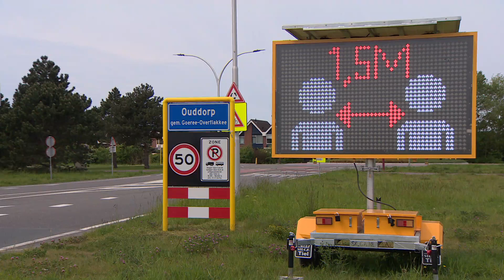Drukte op strand Hoek van Holland, parkeerplaatsen weer dicht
De parkeerplaatsen bij het strand van Hoek van Holland zijn aan het begin van de middag afgesloten vanwege de drukte. Ook de toegangswegen worden mogelijk gesloten als dat nodig blijkt te zijn.De maatregel geldt ook voor de landtong in Rozenburg en het strand aan de Maasvlakte. Dat meldt de gemeente Rotterdam. Eerder werden de parkeerplaatsen op mooie dagen en in weekend ook al dicht gedaan om te voorkomen dat het te druk zou worden op de stranden. Toen het weer slechter werd en minder mensen op het strand werden verwacht, gingen de slagbomen weer open. Bij het strand van Ouddorp zijn vandaag de parkeerplaatsen juist weer open gegaan. Deze parkeerplaatsen werden vorige maand geblokkeerd met grote betonblokken, maar de gemeente heeft besloten deze weer weg te halen.  De handhavers van de gemeente Goeree-Overflakkee verwachten geen grote drukte. [tweet